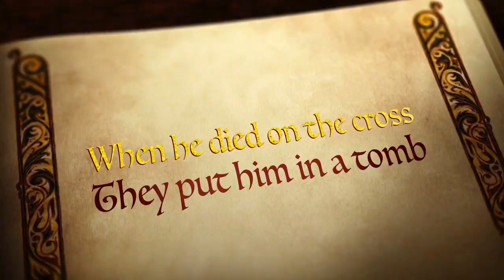The Easter story